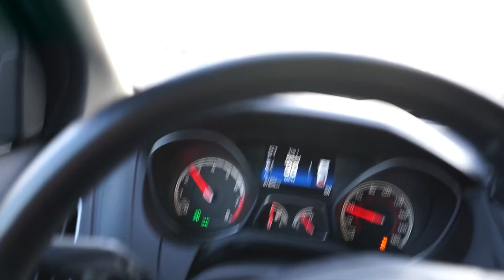Focus St cold start + turbo noise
Just some quick exhaust clips. Hoping to get some more content out for y’all. Appreciate those of you that watch to the end!